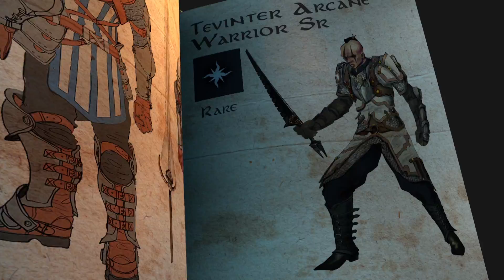Heroes of Dragon Age - Now Available!